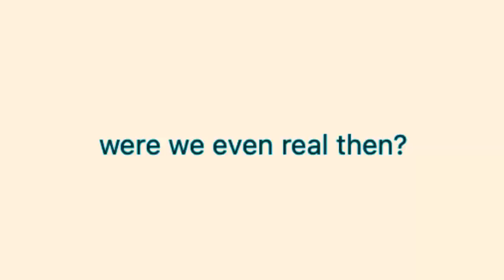Artificial Love - an Award Winning WLW Short Film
Directed, Written, Edited, & Shot by Lou Rohde

Cecilia and Ivory meet through social media and after finally meeting in real life, they catch feelings for one another. Their first year together is spent with picnics and days by the river. But when Ivory breaks up with Cecilia through direct message, Cecilia questions whether or not they truly counted as a "real" relationship.

Winner for Best Picture and Best Experimental Film for the St. Vrain Valley Student Film Festival 2023.

✧･ﾟ: ✧･ﾟ:

STARRING
Klara Joffe as Cecilia
Izzy Kauffman as Ivory

Shot with DJI OM5
Sound recorded with TASCAM DR-07X
Edited with Adobe After Effects 2021

✧･ﾟ: ✧･ﾟ:

Support me! @/seigfeid on Instagram